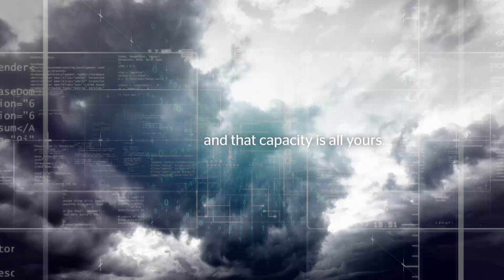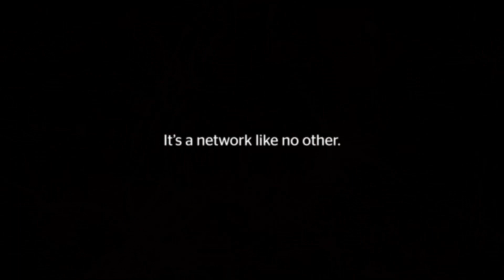The Janet network | Jisc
Explore the backbone of UK research and education with Janet, the UK’s high-speed national research and education network (NREN) provided by Jisc. Janet is Europe’s busiest NREN, serving 18 million users and connects all UK further education institutions, research councils, and more by facilitating collaboration and data exchange.

Explore our range of services, including cyber security, student services and our role as the National Centre for AI. We strive to continuously shape the digital landscape in education, promoting innovation and excellence.